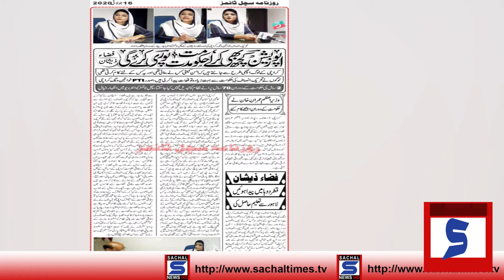PTI Leader Fizah zeeshan Interview